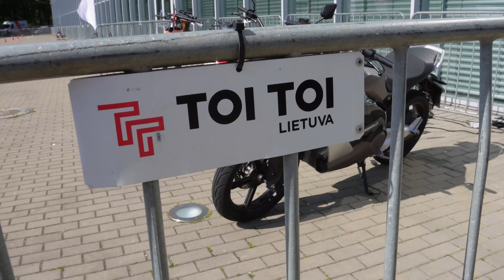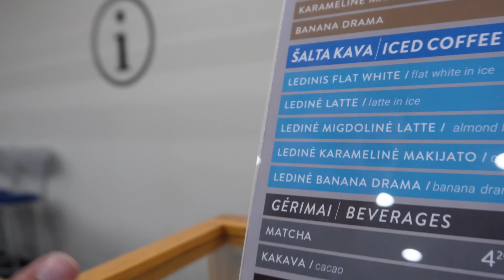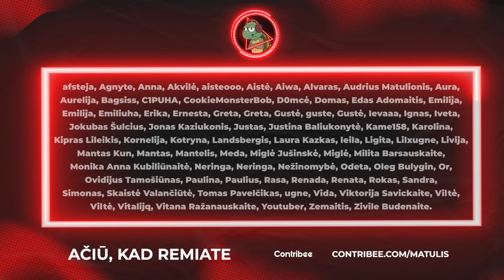VISKAS KĄ VEIKIAU COMICCON'E | 1DALIS | MATULIS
Renginukas tiesiog superinis, daug pažįstamų veidų, daug nepažįstamų veidų ir daug juoko :)) Smagus žiūrėjimo ir pamatykime ComicCon'ą per Matulio perspektyvą ;))

+finansinė parama nėra grąžinama.